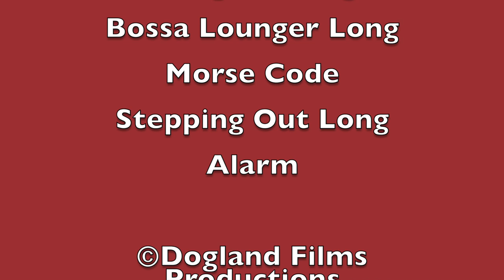Simontive 6 Episode 12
Simon hears about Kimon's issues, but he can't stop it. However, there is another attack.
There will be no video posted next week.